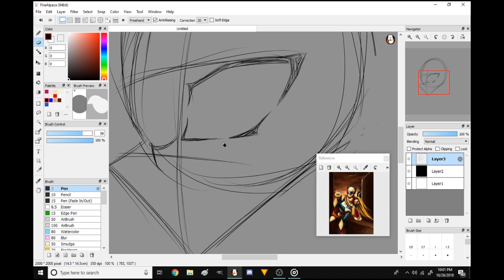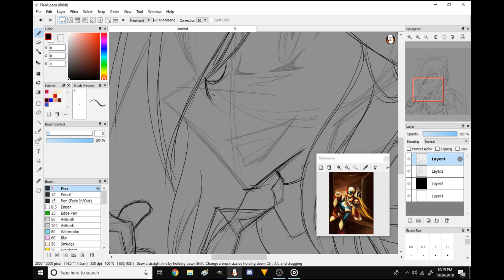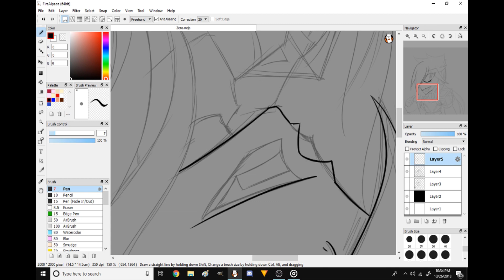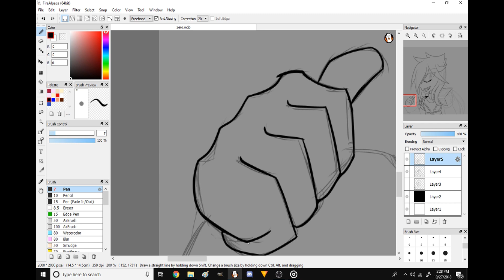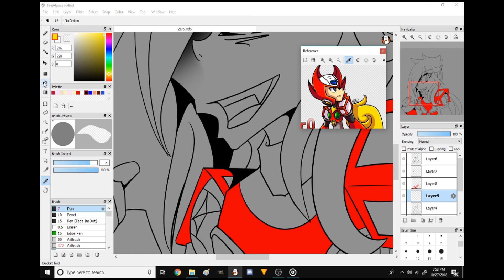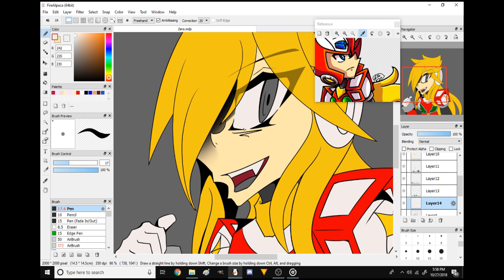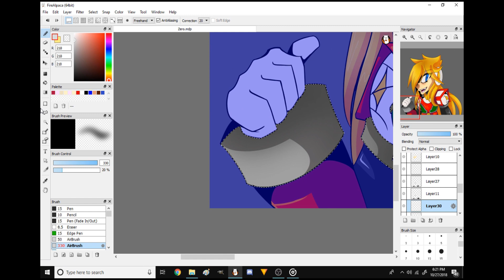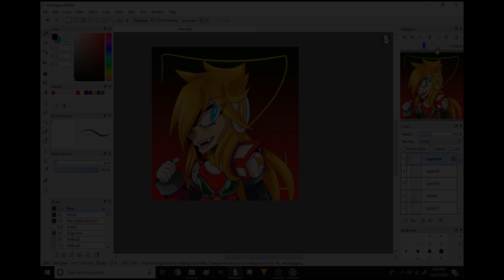Zero【SpeedPaint & Updates!】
Music Credits!